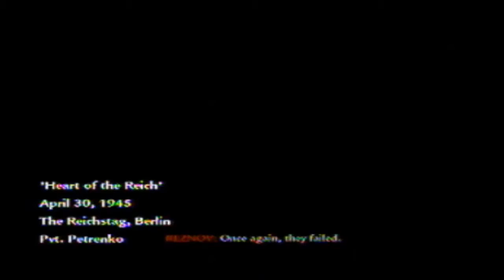Smash Plays CoD: World at War | Part 27 - The Wall That Moved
After finishing the entire American campaign, we now start the second-last Russian levels, and I tell a wall to get out of the way. Yeah.